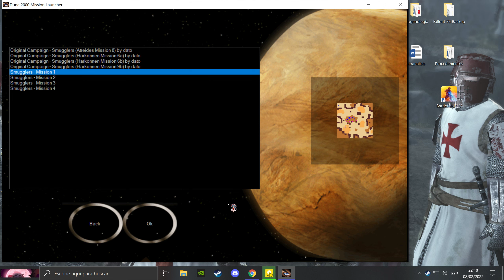Dune 2000 - Smugglers, mission 1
The Smugglers are a peaceful faction in Dune, they have arrived here to Dune with the only intention to get some few Spice Melange and trade with other Houses if necessary, their military troops are basic and their strenght weak because they aren't a warrior House, they are mostly harvesters trying to survive in the Space, but apparently they already have an enemy, which is a bad omen of things to come. They are the Fremen, natives of Dune, they think the Smugglers came here to steal and destroy their sacred land as many of the others Houses tend to do, so they aren't listening and occasionally attack Smuggler caravans, the Smugglers will gather at least 5000 pieces of Spice and then they will surrender to the Fremen and leave their territory as a sign of peace without constructing any more buildings in their land than the necessary. For now they are an enemy though and the refinery must be protected at all cost.